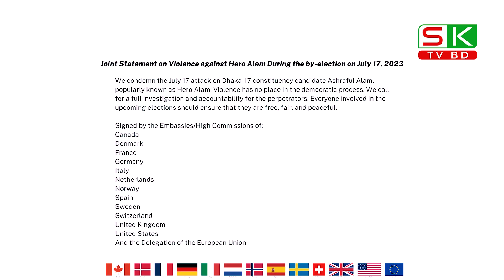হিরো আলমের ওপর হামলার ঘটনায় ইইউসহ ১২ দেশের বিবৃতি EU | Hero Alom News Today | Sk Tv Bd